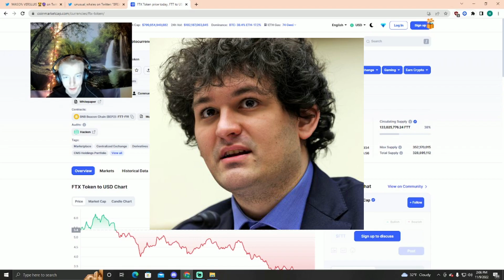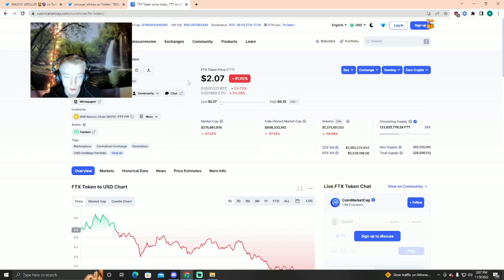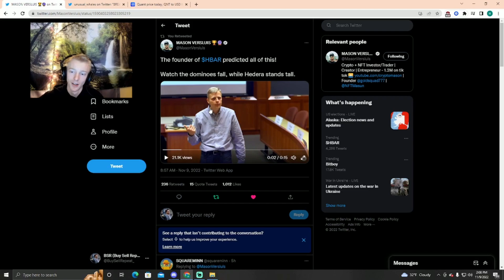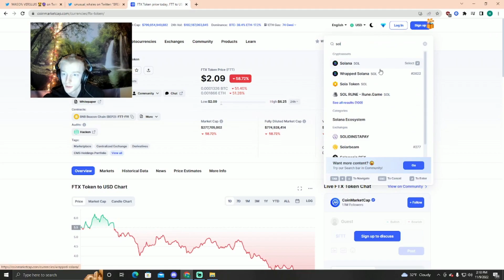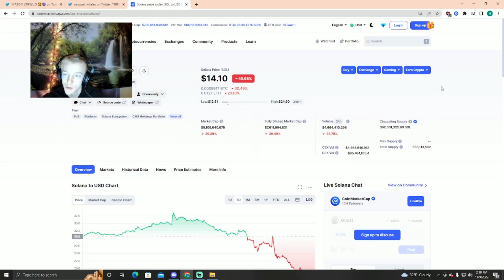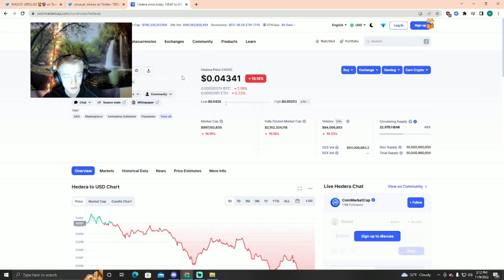DID CRYPTO JUST DIE? (Crypto Crash Is Good for QNT & HBAR)